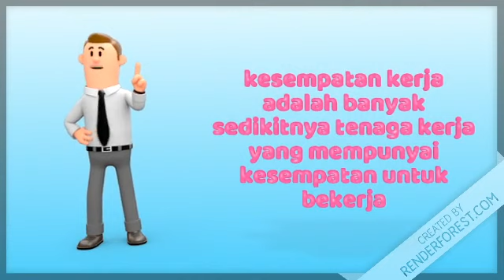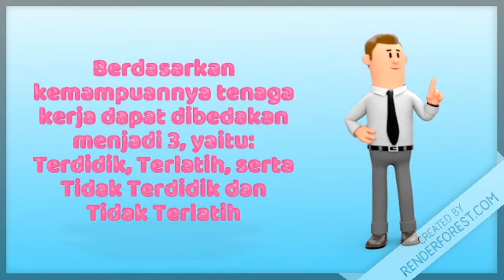Ekonomi - Pendahuluan Bab "Ketenagakerjaan"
Introduction "Ketenagakerjaan"
SMA Hati Suci Jakarta
Mata Pelajaran Ekonomi